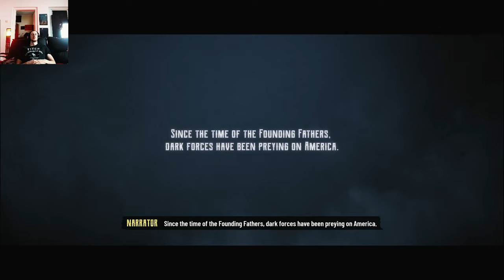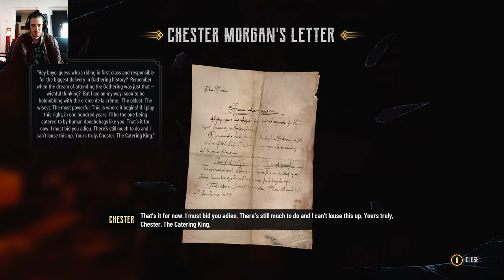Evil West let's Play Part 1, Sunny Vampire Intro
Evil West Playthrough on Hard Difficulty of the brand new Gears of war or God of War like western Game

A dark menace consumes the American frontier. As one of the last agents in a top-secret vampire-hunting institute, you are the final line between humanity and vampires

Aus dem Englischen übersetzt-Evil West ist ein Third-Person-Shooter-Videospiel, das von Flying Wild Hog entwickelt und von Focus Entertainment veröffentlicht wurde. Das Spiel soll am 22. November 2022 für Windows, PlayStation 4, PlayStation 5, Xbox One und Xbox Series X/S erscheinen.